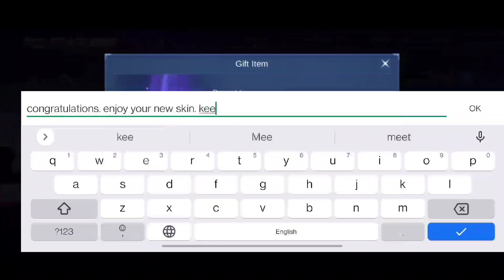LESLEY ANNUAL STARLIGHT EVENT PRIZE POOL AND TOKENS || NEW FREE SKIN EVENT 2022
Aulus,Phylax